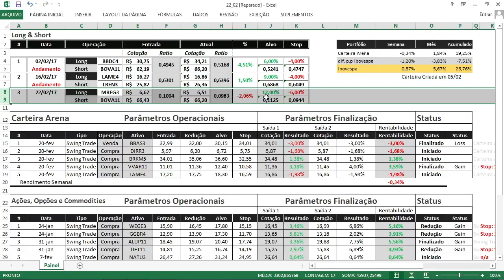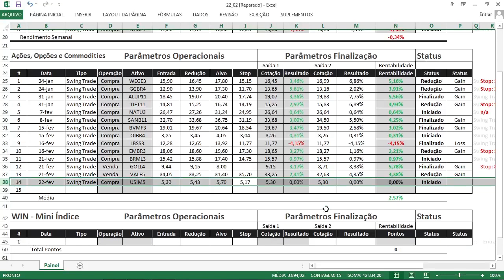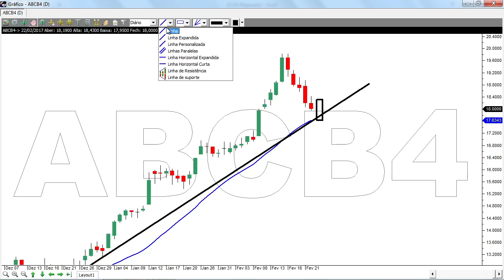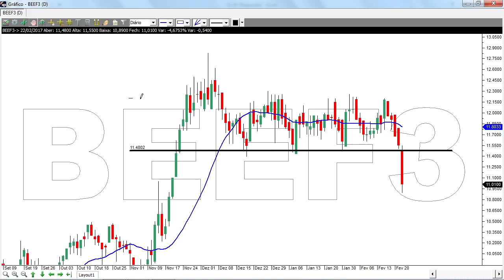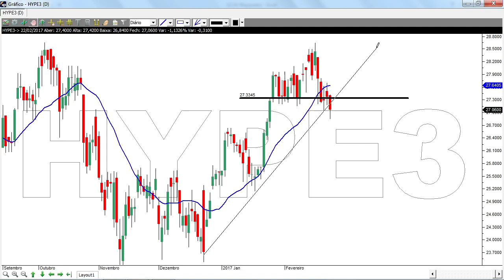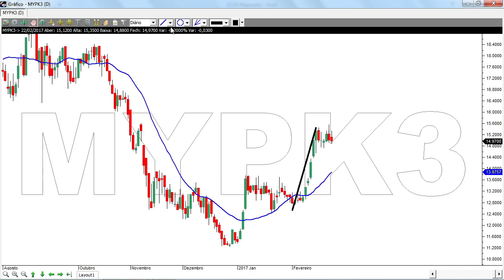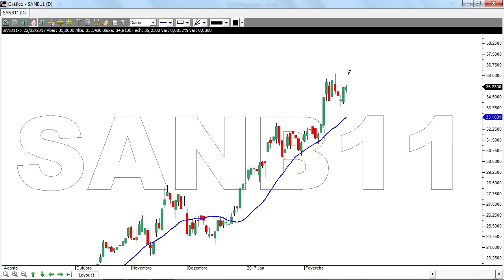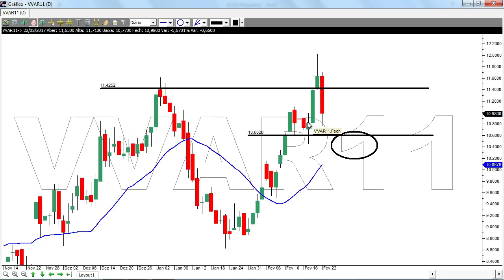Fechamento do Mercado - 22/02/2017